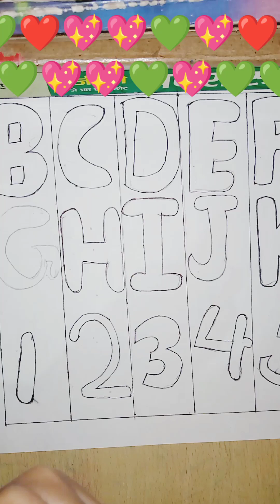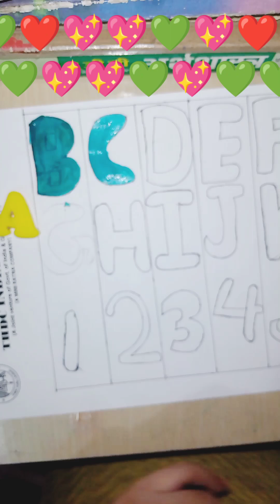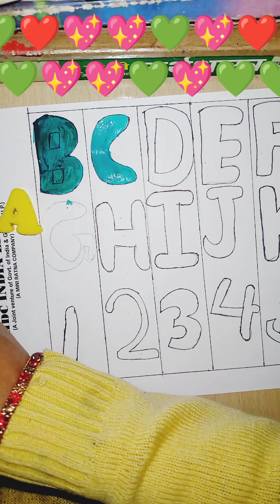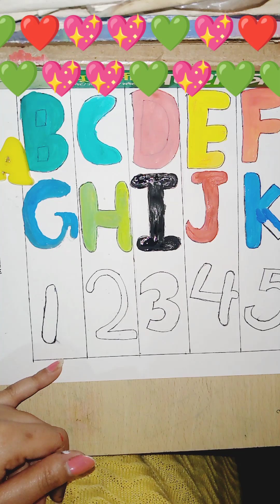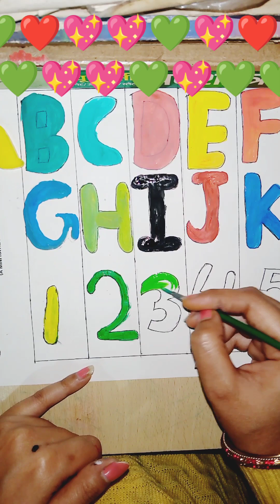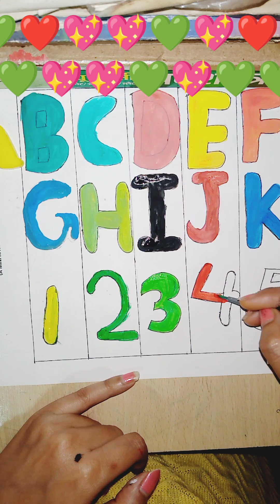abc song,abc,Best learning video for kids,abcd abcd,abc blippi Ms rachel#@pondunewkidschannel1255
abcdefg
English alphabet
abcd cartoon
a for apple bi for boy
alphabet songs
a for apple a for ant
nursery rhymes
abcd rhymes
abcd alphabet
abcd
a for apple wala
abcdefg
abcd
varnamala a se anar in hindi
abcd varnamala
english varnamala#abc
english alphabet
A for apple#abcdrhymes
kids alphabetFeb-2022